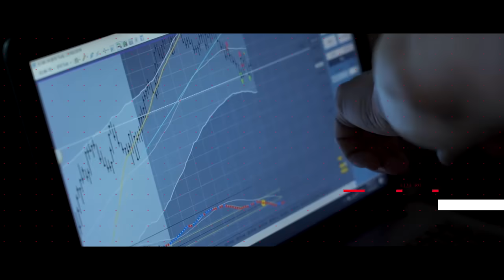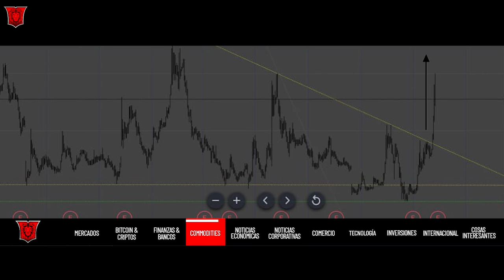Warren Buffett Pierde $50 billones - Desempleo Histórico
Warren Buffet Pierde $50 billones - Desempleo Histórico